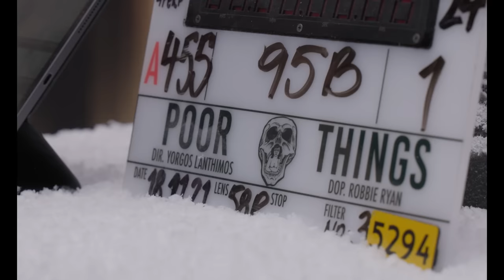POOR THINGS | "Bella" Featurette | Searchlight Pictures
In theaters December 8th

From filmmaker Yorgos Lanthimos and producer Emma Stone comes the incredible tale and fantastical evolution of Bella Baxter (Stone), a young woman brought back to life by the brilliant and unorthodox scientist Dr. Godwin Baxter (Willem Dafoe). Under Baxter’s protection, Bella is eager to learn. Hungry for the worldliness she is lacking, Bella runs off with Duncan Wedderburn (Mark Ruffalo), a slick and debauched lawyer, on a whirlwind adventure across the continents. Free from the prejudices of her times, Bella grows steadfast in her purpose to stand for equality and liberation.

Cast: Emma Stone, Mark Ruffalo, Willem Dafoe, Ramy Youssef, Jerrod Carmichael, Christopher Abbott, Margaret Qualley